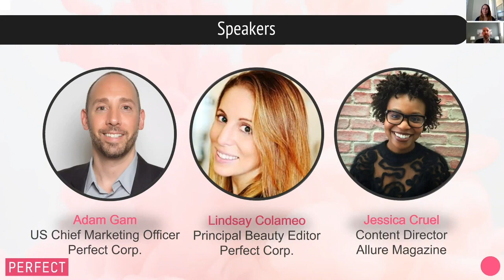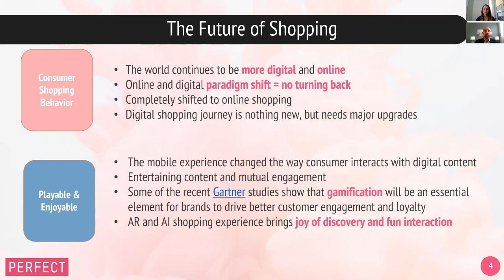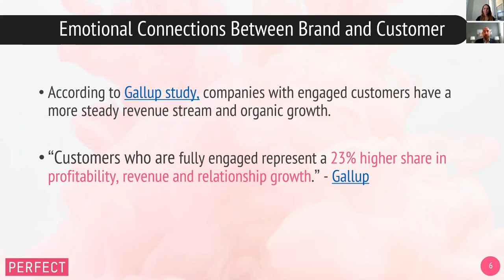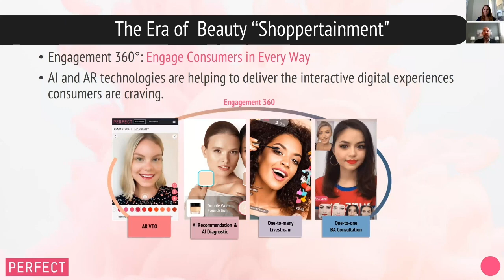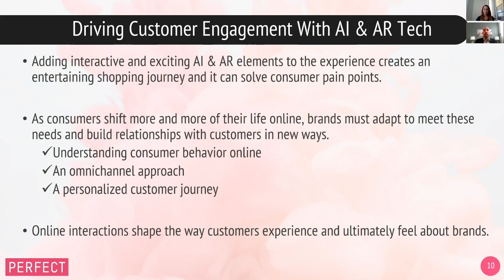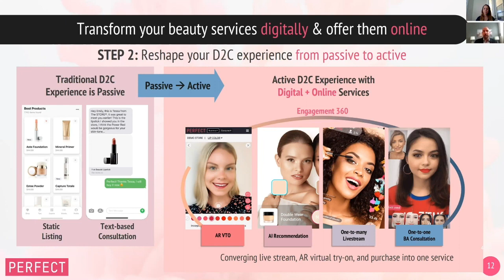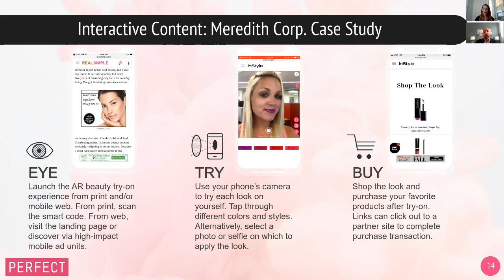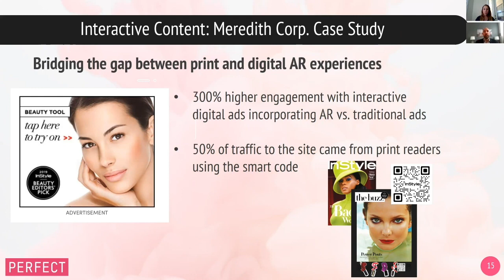Driving Consumer Engagement: Discover Beauty Tech's Digital Marketing Advantage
The era of "shoppertainment" is here, and consumer engagement is driving marketing decisions across the beauty industry. Marketing has quickly evolved to highly-engaged, personalized, interactive experiences that can instantly bring brands and products to life digitally. Join Perfect Corp. for an insightful discussion about the shift in business priorities for marketers and content creators, and how beauty tech is quickly reimaging traditional brand experiences through an interactive, catered lens that resonates beyond the screen.

What you'll learn:
- The importance of experiential commerce and how to rethink your consumer shopping experience with beauty tech
- How to leverage beauty tech to better reach and engage with your customers.
- How the integration of engaging experiences is changing marketing strategies for beauty brands around the globe

Everything you need to know about beauty tech and how to unlock powerful ROI secrets